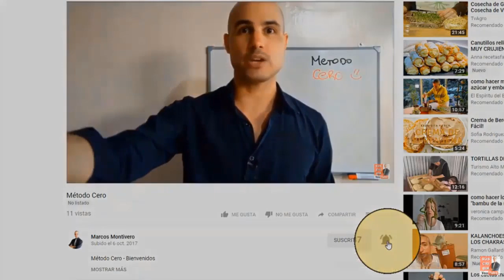QUE HACER PARA FORTALECER NUESTRA AUTOESTIMA | Autoestima Reflexiones Cortas